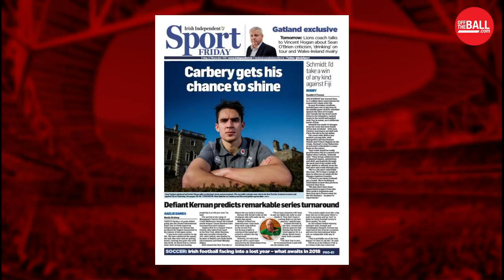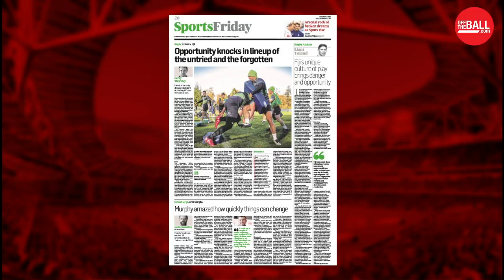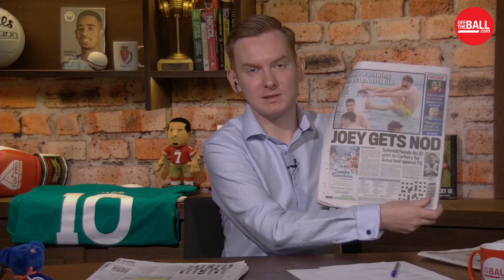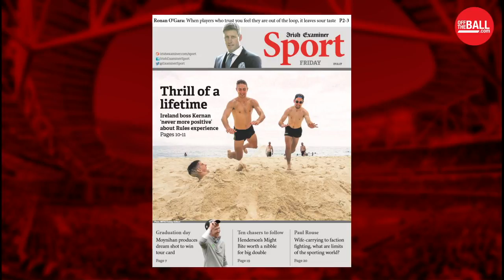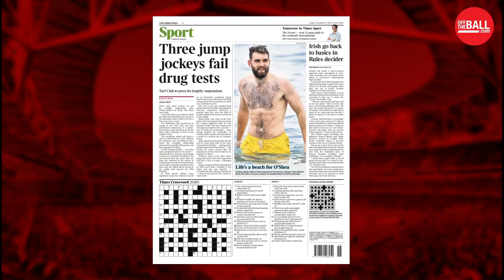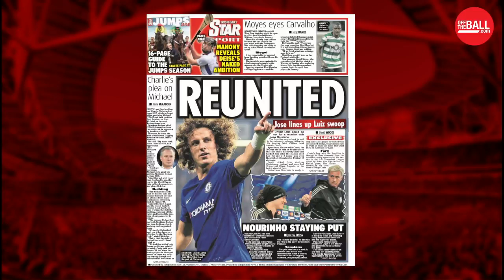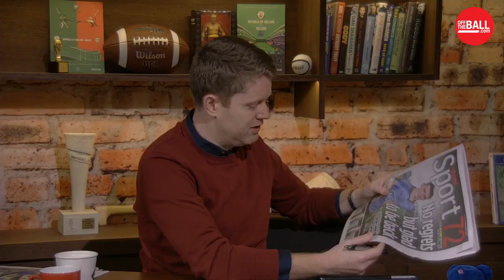OTB: AM - The Morning Sports Pages November 17th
Adrian Barry and Eoin Sheahan go through the morning pages

Off The Ball: AM, the daily sports breakfast show, live every morning from 7.45am.